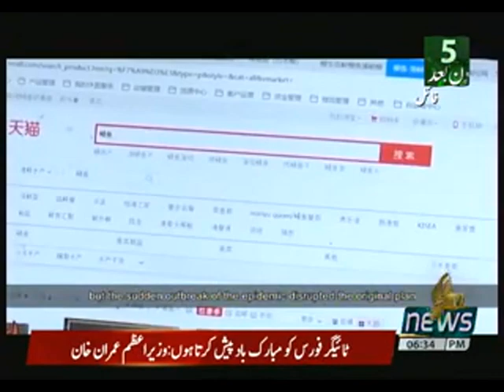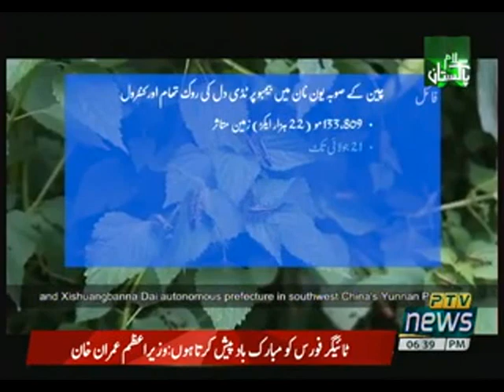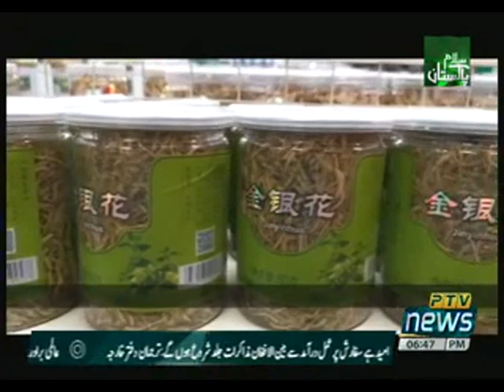PAK CHINA EXPRESS 09 08 2020